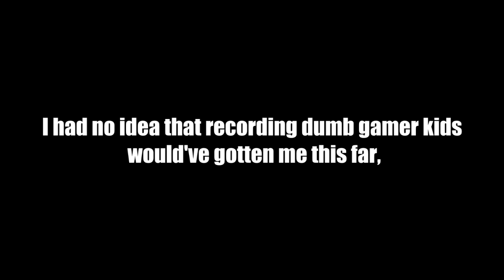TF2 Trolling - Jailbreak Chaos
J-Man gets called into a Jailbreak server being overrun by rebels, and seeing that "The Bleeding Wombat" (Cinnee the Cheesy Genie) is among the prison guards, J-Man decides to help continue the riot.